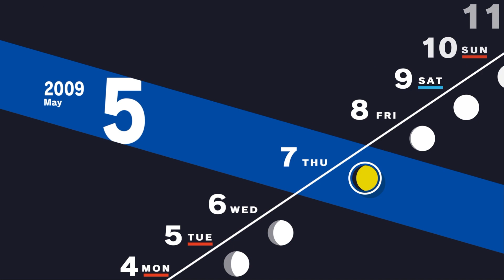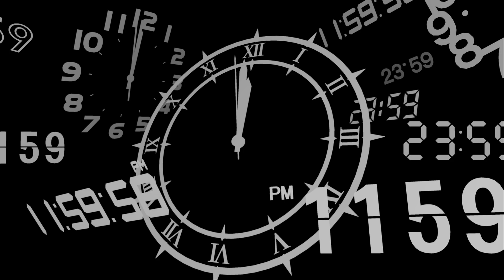Persona 3 Reload - 7 - Merciless On The Monorail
In this video we continue building bonds then suddenly our second full moon arrives a monorail is under attack by a merciless priestess time to take her out and yes her booba do indeed say that lol.